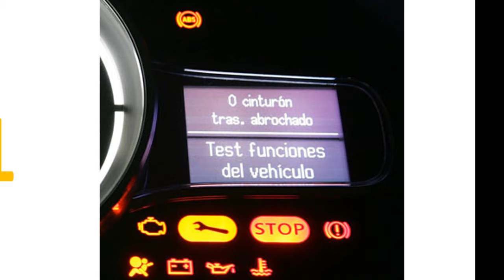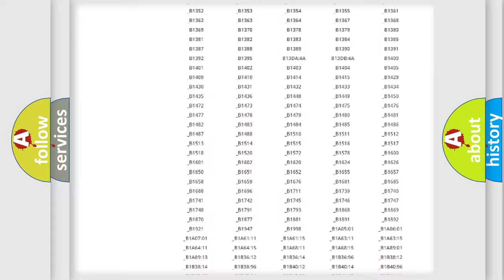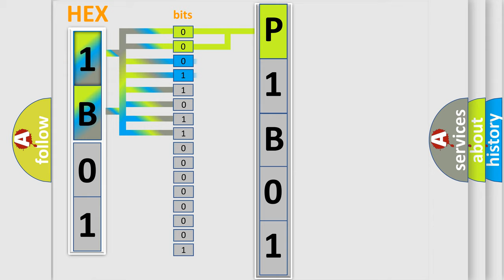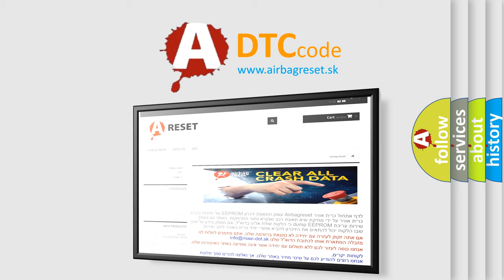DTC Saturn P1B01 Short Explanation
Contents:
0:21 Basic DTC analysis according to OBD2 protocol standard.
1:48 Insight into programming
2:58 A diagnostically understandable description of the Diagnostic Trouble Code
3:05 Basic error definition

Make:
Saturn
Code:
P1B01
Definition:
EIC Switch
Cause:
A continuous or on-demand DTC that sets if the IC detects an open on the INFO and SELECT input circuit.